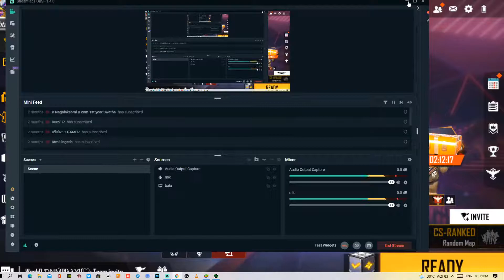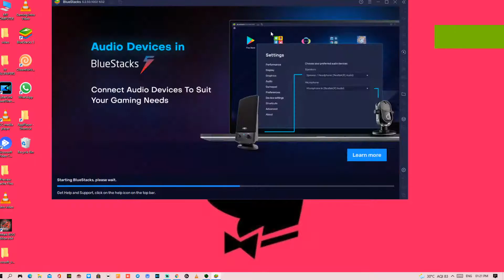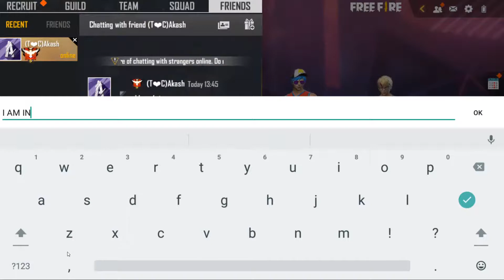LETS PLAY WITH NEW BUNDLE😎😎🤩🤩